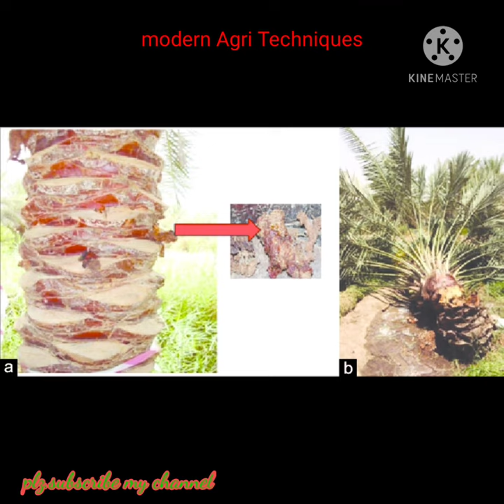Red palm weevil a greater threat for date palm plants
Farmers growing date palm plants should always remain careful about the potential pest of date palm that is  red palm weevil.its attack is so dangerous ,you see your large , medium,young plants fall on ground .. Actually that  weevil one TS its eggs in the stem of plant.its larvae attack is so dangerous , stem of the plant becomes hollow and the result is the mortality of these beautiful plants.